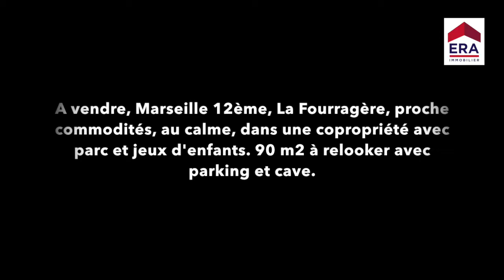A vendre T5 Fourragère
A vendre à la Fourragère, près du secteur prisé de St Barnabé, une type 5 au 3ème étage d'une copropriété sécurisée.
Sans vis à vis et lumineux, il se compose d'un séjour sur balcon, un cuisine sur loggia, trois chambres et une salle de bains.
Vue dégagée sur le parc à l'accès réservé aux copropriétaires de la résidence.
Travaux souhaitables
Stationnement privatif et cave en sous sol.